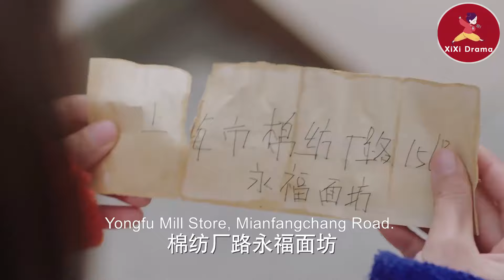霸道總裁沒有意識到被他趕走的窮女孩，竟是他苦找10年的心上人！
💘XFYJR